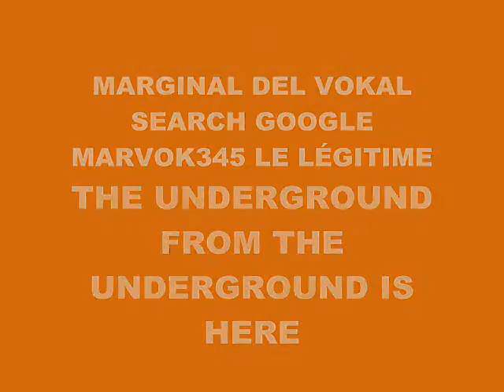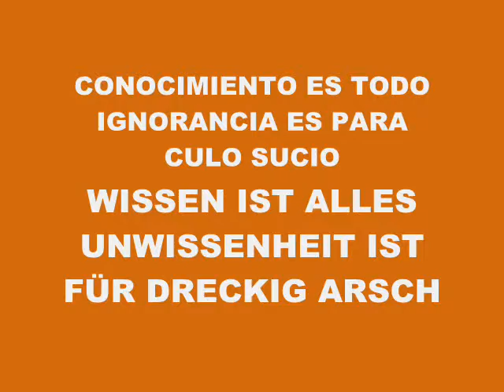MUSIC 5208-SUPER WEIGHT-PRODUCED IN MY PLAYSTATION 2 MARVOK345